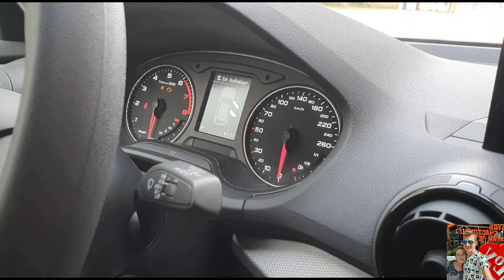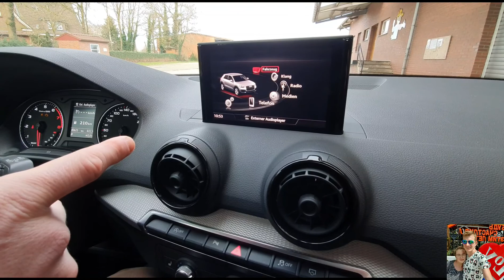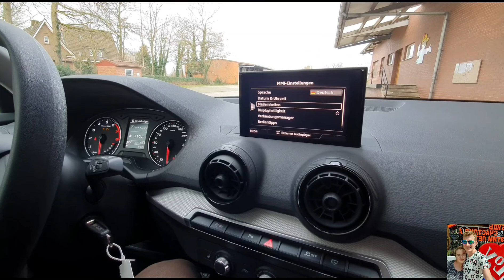Audi Q2 обзор и тест- драйв кроссовера.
Всем приветик мы взяли Audi Q2 на тест- драйв а также снять обзорчик на него. Нам кроссовер понравился довольно компактный и что самое удобное высокий.автомобиль выглядит внушительно, чувствуется внутренняя сила. Передняя часть автомобиля имеет спортивный вид - слегка «нахмуренные» фары, внушительная решетка радиатора, по краям которой идет хромированная окантовка. Турбинированный бензиновый двигатель.